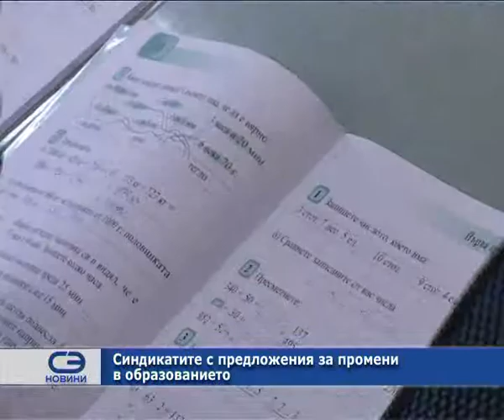Синдикатите с предложение за промени в образованието